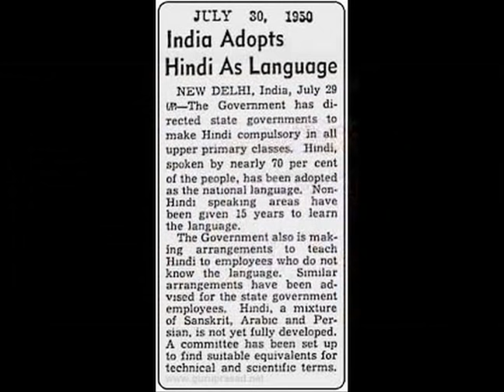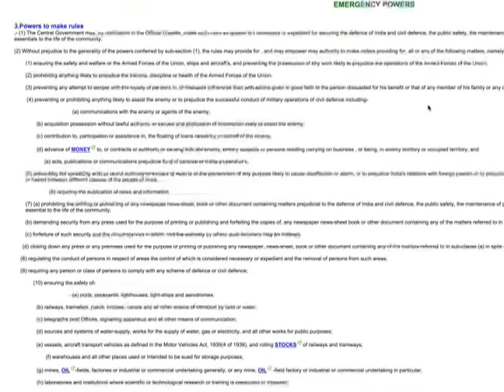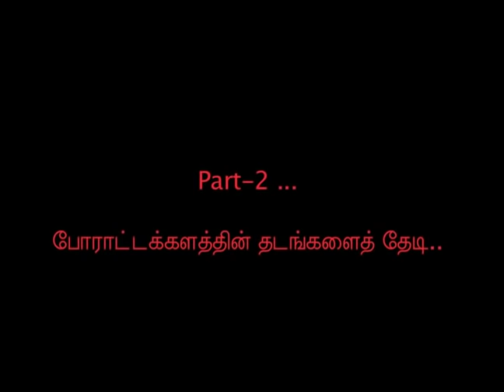1965 இந்தி ஆதிக்க எதிர்ப்பு தமிழக போர் களத்தின் தடங்களைத் தேடி Part 2 - பேராசிரியர் சிவக்குமார் உரை.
1965 இந்தி ஆதிக்க எதிர்ப்பு போராட்டங்கள் பற்றி 1961-68 வரை பச்சையப்பன் கல்லூரி மாணவராக, மாநில கல்லூரி மாணவராக இருந்த பேரா.சிவக்குமார் அவர்களிடம் Unwritten History of Tamilnadu க்காக பேட்டி.